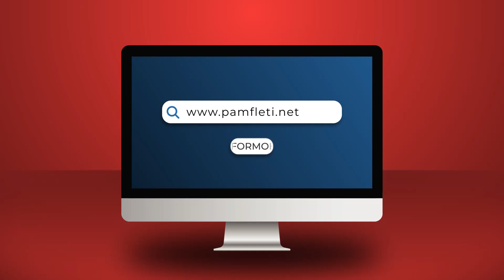Dredhitë e Mitsotakisit nuk pinë më ujë, turp që mbron një hajdut si Fredi Beleri!